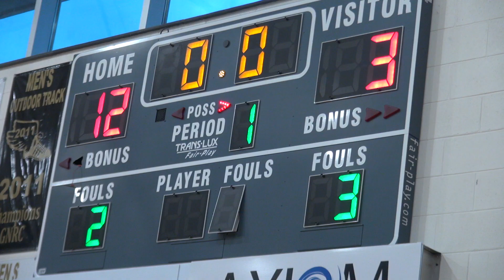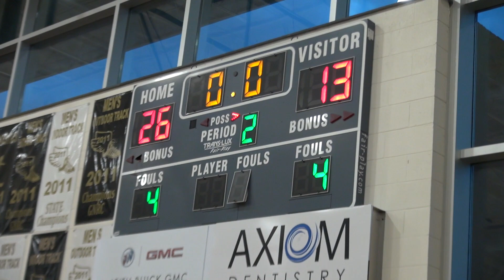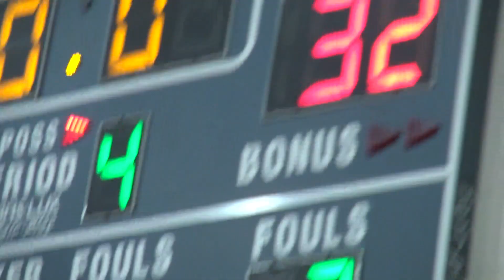Knightdale vs Rolesville JV Basketball 2023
Green's 32 colors Knight scorebook in victory over red Rams